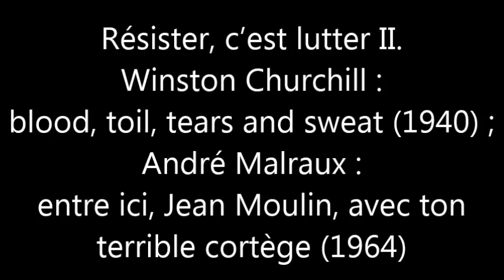Résister, c'est lutter II. Winston Churchill ; André Malraux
Voix du passé 17. Présentation et lecture en français (2011). C139
Titre original : "Résister, c'est lutter II. Winston Churchill : blood, toil, tears and sweat (1940) ; André Malraux : entre ici, Jean Moulin, avec ton terrible cortège (1964)"